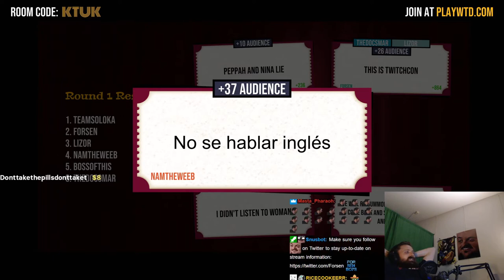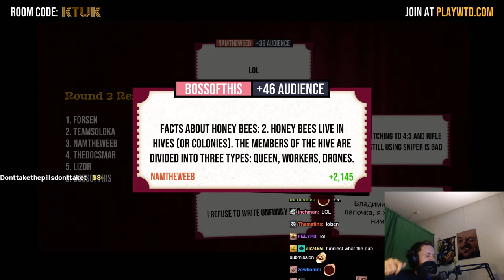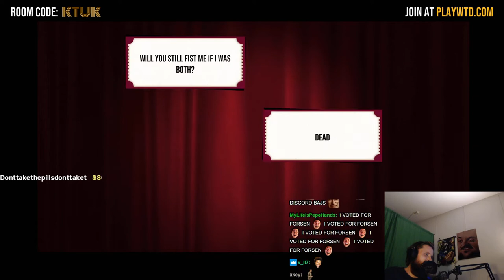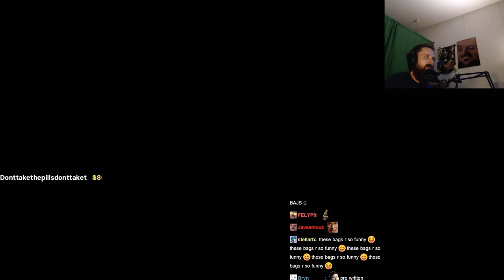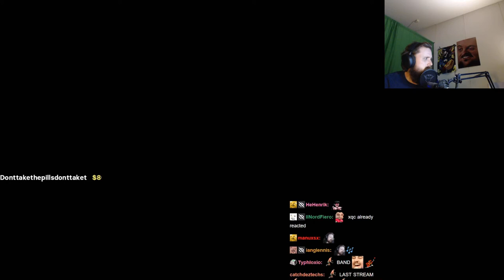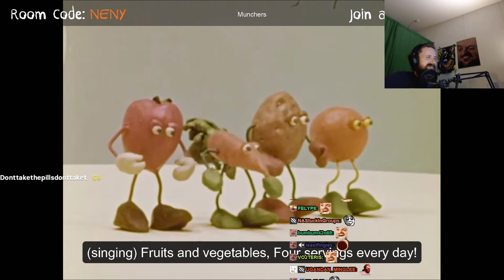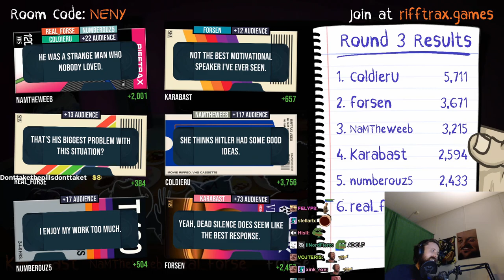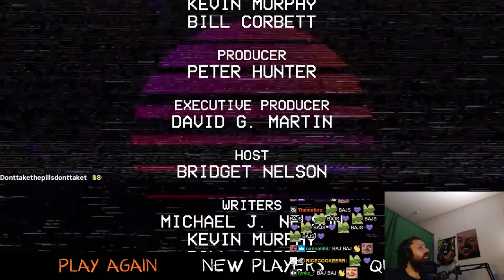Forsen plays What The Dub?! with subs! (with Chat) - #13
Stream Duration: 5:24:34
VOD and chat files:

Game Description:  What The Dub?! is a multiplayer party game where each player overdubs missing dialogue from hilariously awful B-movies, outdated PSAs, and bizarre industrial films, with their own witty (or just plain stupid) dubs!